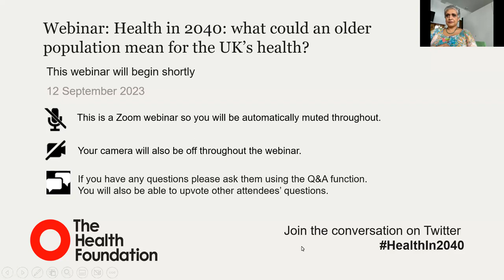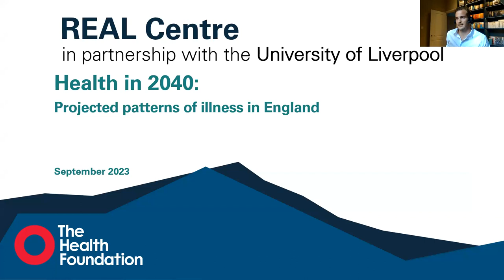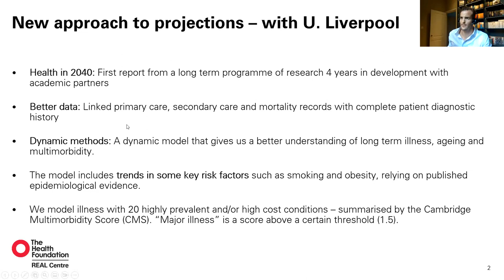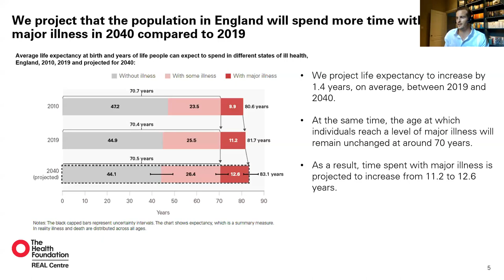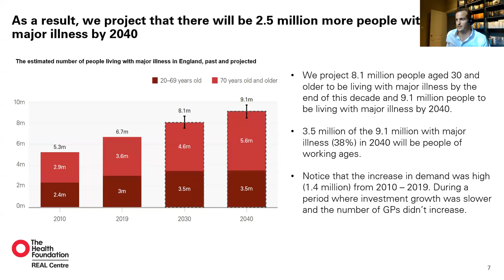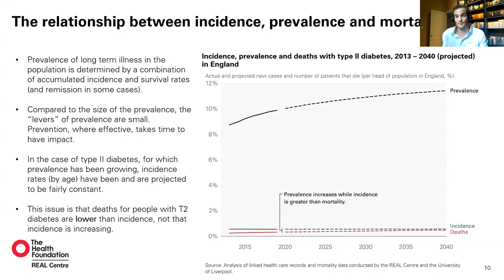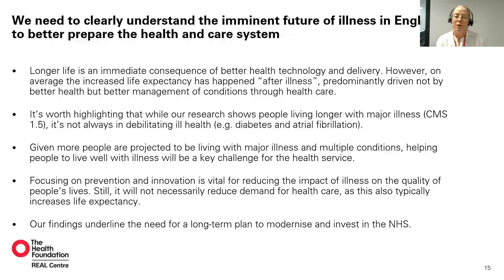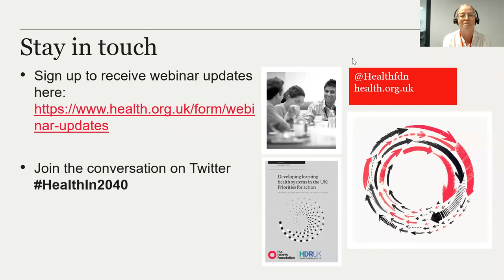Health in 2040: what could an older population mean for the UK’s health?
We’ve known for a long while that our population is getting older. Life expectancy is increasing and the baby boomer generation is reaching old age. While living longer is something to celebrate, this will have profound implications for our society.

In July, the Health Foundation’s REAL Centre published a new report that explores the projected health of the population, looking at patterns of illness in the population of England to 2040. It showed that 9.1 million people in England are projected to be living with major illness by 2040, 2.5 million more than in 2019.

This webinar convened experts to explore what the findings mean for how we might need to change as a society, and what can we do to better prepare for the future.